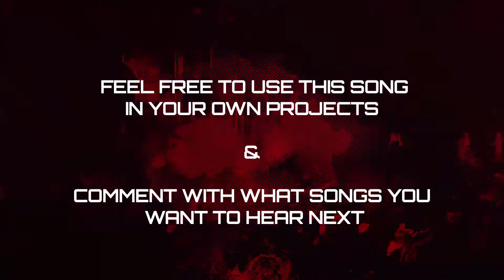Men at Work - Down Under (Scary Remix by Meme Music)